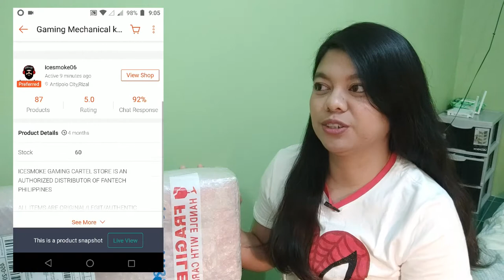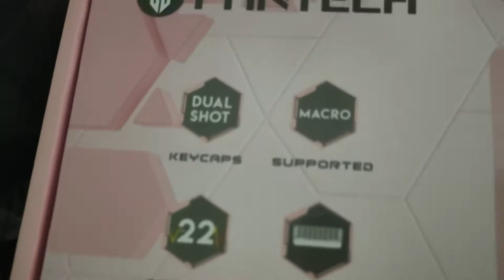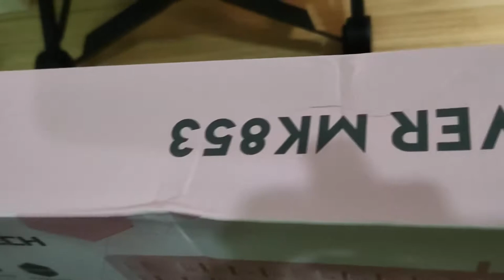[Gadget] Affordable Gaming Mechanical Keyboard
FanTech MaxPower MK853 Sakura Edition (Blue Switch / Clicky Keys)

Pink full size mechanical keyboard for female gamers out there.
I've change some of the keycaps with white HyperX Pudding Keycaps.